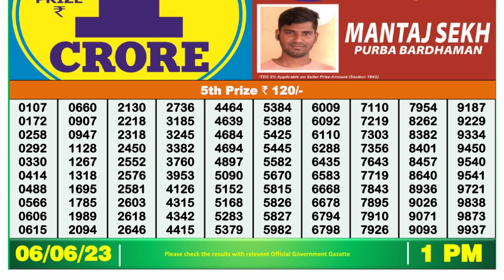🔴Dear Lottery Sambad Live 1pm today 06.06.23 Nagaland State Lottery Result